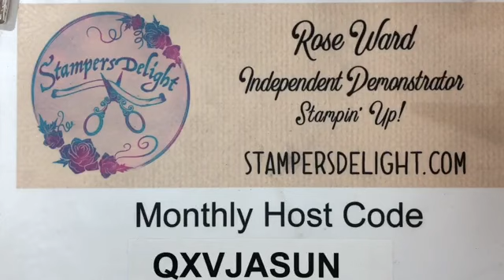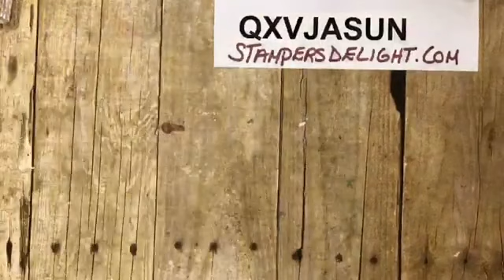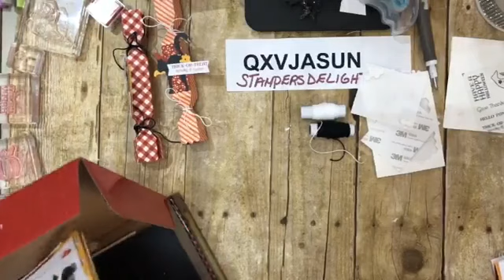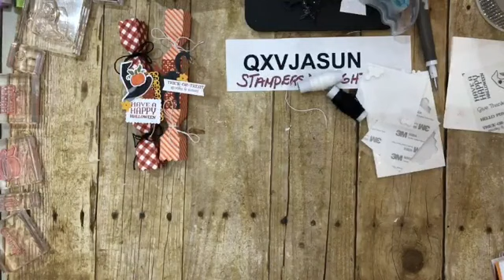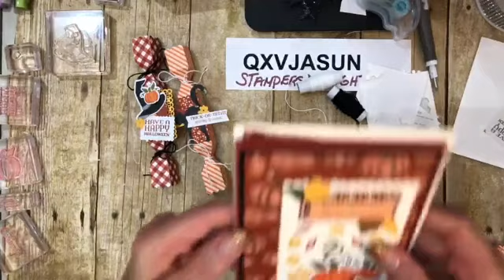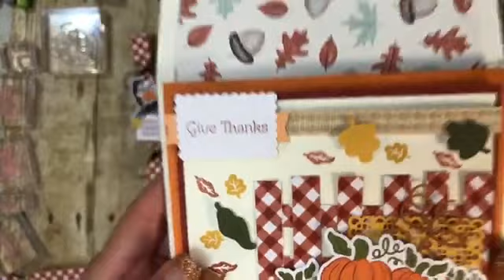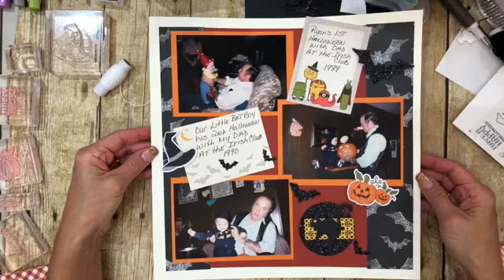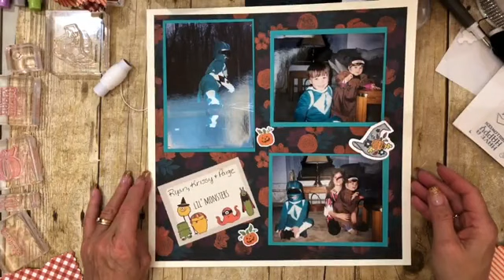Septembers Paper Pumpkin with GREAT Alternatives including scrapbook Pages!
Some great Alternatives to this Month's paper Pumpkin ...
Items used..
Aug-Dec mini catalog
Gilded Autumn DSP # 153520
Magic In this Night DSP # 153517
Hallows Night Magic Bundle #155188
Iridescent Pearls # 153549
Black Glitter Paper # 153518
Embroidered Ribbon # 153554
Essential Tag Punch # 153607
From the Annual Catalog
Glittered Organdy Ribbon Black # 147897
Cat Punch #144666
Contact to me to order any of these products
or any other Stampin' Up! products
Better yet Shop at home  by using
Stampersdelight.com